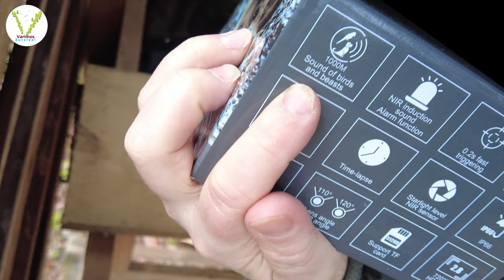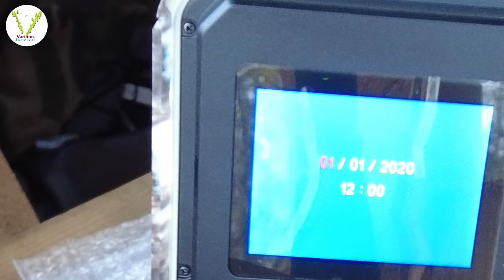Zimoce H561 getestet. Wildkamera mit Waldbeschallung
Wieder mal eine Wildkamera zum Testen. Aber diese Kamera hat merkwürdigerweise ein Lautsprecher, statt ein Mikrofon. Soll ich damit den Wald beschallen ?